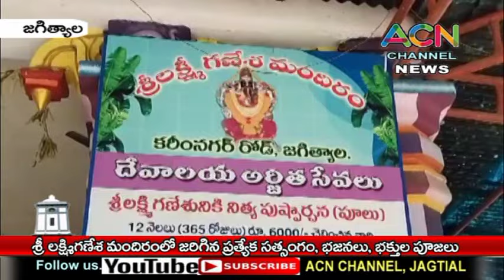జగిత్యాల శ్రీ లక్ష్మీగణేశ మందిరంలో భక్తులచే ప్రత్యేక సత్సంగం, భజనలు, పూజలు